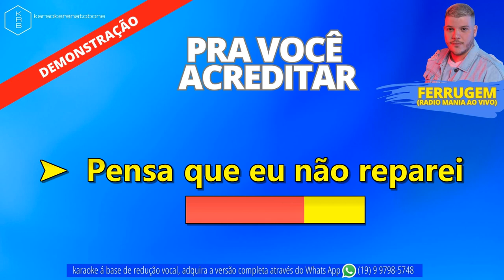PRA VOCÊ ACREDITAR (AO VIVO RADIO MANIA) - FERRUGEM - PLAYBACK DEMONSTRAÇÃO